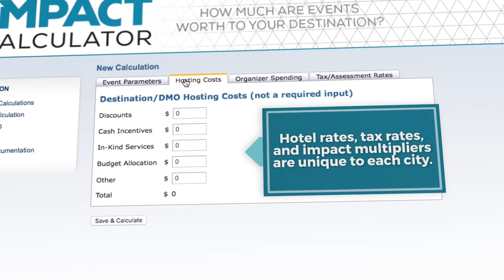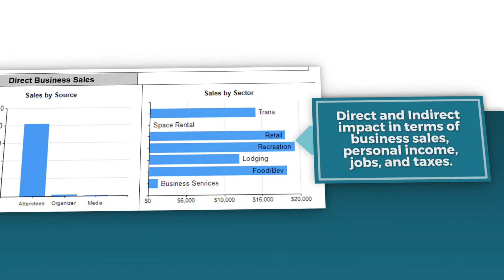About the Event Impact Calculator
Destination International's Event Impact Calculator is an industry standard for measuring how events impact your destination. By knowing the value of events sold by destination organizations or CVBs, industry stakeholders are empowered to make a strong case for continued destination marketing and management.